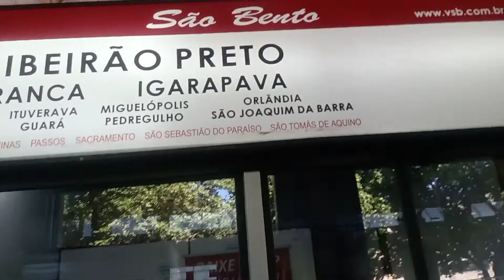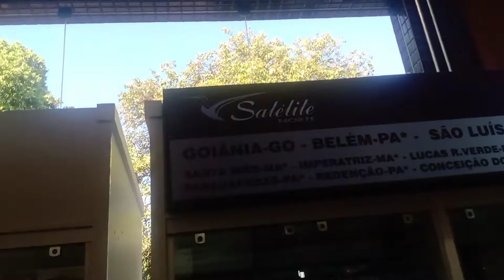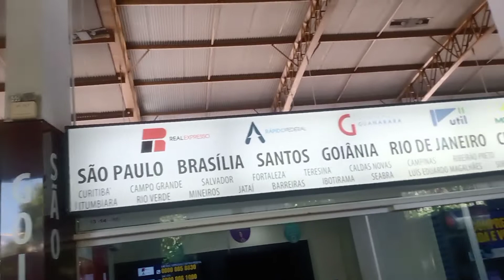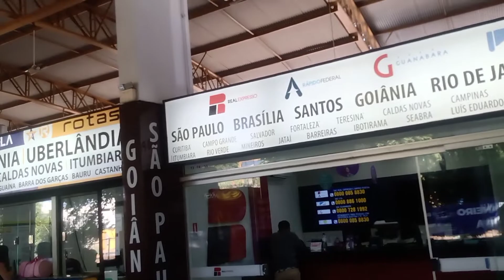RODOVIÁRIA DE UBERABA MG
RODOVIÁRIA DE UBERABA MG#rodoviaria